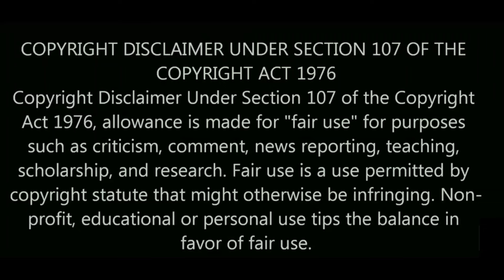BATTLE THROUGH THE HEAVENS《Season-2》FINAL PART (தமிழில்) (voice of anime)